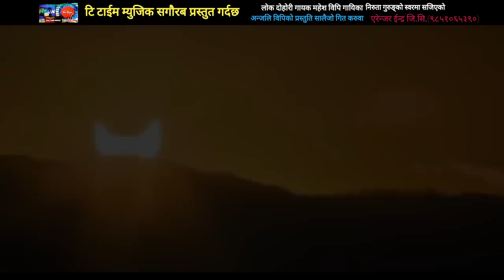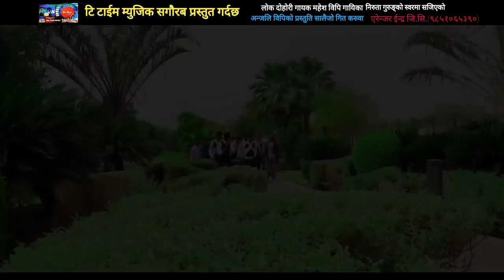ठेट सालैजो गीत पाल्पाली करुवा Salaijo Song By Niruta GUrung & Mahesh BP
ठेट सालैजो गीत पाल्पाली करुवा By   By Niruta GUrung &  Mahesh BP

SONG PRESENTED BY  ANJALI BP

vocal  : Mahesh BP & Niruta
Lyrics : Mahesh BO
Music Arrenger: Indra GC
Director : Kapil Susan
Camera:Milan Pachabhaiya & Deepak Thada
Artists : Bibek,Ritu & Humkanta
Editor: Deepak Thada
Marketed By :Tea Time Music .9851065390
हाम्रो च्यानलको हरेक भिडियोलाई लाईक कमेन्ट र सेयर गर्नुहोला !

म्युजिक एरेन्ज, म्युजिक भिडियो बनाउन,मोडलिङ गर्न नयाँ गीत रेकर्डिङ गर्न तथा तपाईंको गीत संगीतको बजार ब्यबस्थापन गर्न चाहनु हुन्छ भने हामीलाई सम्झनुहोस्